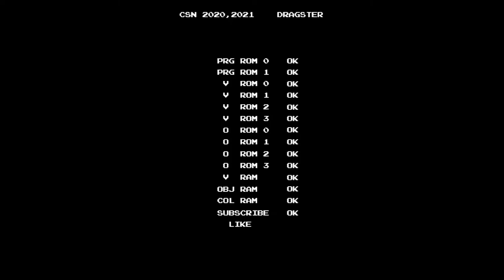[PS/PC Longplay Series] GTA Vice City / GTA 바이스 시티 - Haitians #1. Juju Scramble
NOTE: At original PS2 version, and some early versions of PC, you can hear "Haitians" correctly. As Umberto Robina says "Haitians! I hate those Haitians," or scripts says "Haitians." However, at later version of PC or PS2, ALL of term "Haitians" are removed and replaced, because those might cause serious racism problems. LOTS of Haitians lived in US at that time didn't like that. To be honest, once there was a lawsuit between Haitians and Rockstar Games. Later, when GTA VC can be available at Steam, later version can be purchased and played.

In this video, the version is early version.

정보:  PS2 및 PC 버전 초기판의 경우에는 스크립트나 자막으로나 음성으로나 "아이티인"이라고 분명히 명시되어 있었다. 그러나 인종차별적 문제를 야기할 수 있다는 점과, 작중에서 묘사된 아이티인들에 대한 실제 미국 아이티 교민들의 반감으로 인해, 후기작에서는 이것들이 모두 수정되어 출력된다. 그럴만도 한 것이, 작중 아이티 갱들의 우두머리인 언티 풀레가 미션을 주는 방식이, 토미에게 약을 먹인 상태에서 진행되는 것이기 때문. 바이스 시티가 실제로 발매되었던 2000년대 초반 당시, 이를 둘러싸고 미국 내에서는 법적 소송 및 대응까지 진행되었다.
스팀에서 구할 수 있는 바이스 시티의 버전은 후기 버전으로, 스크립트 및 음성, 대사, 자막 등이 모두 수정되어 있다.  이는 물론 모바일 버전도 마찬가지.

본 영상에서 사용된 바이스 시티의 버전은 전기판이다.